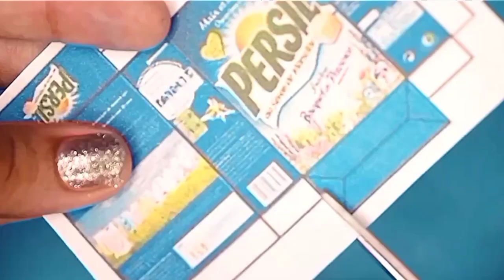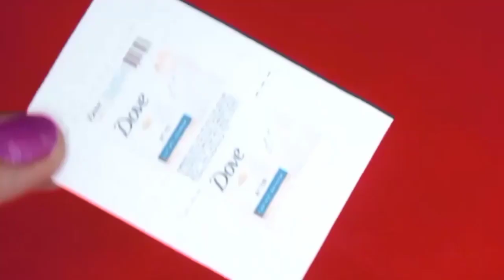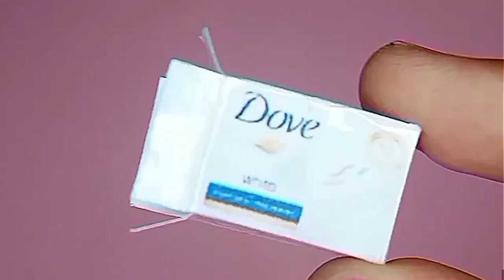DIY❤️!!! Bathroom accessories for barbie | Craft It Simple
Hey everyone❤️
whats up??
In this video i have shown 20 diy cute miniature bathroom accessories for your doll. I have made most of them from waste materials like old caps,bottles,icecream sticks etc.